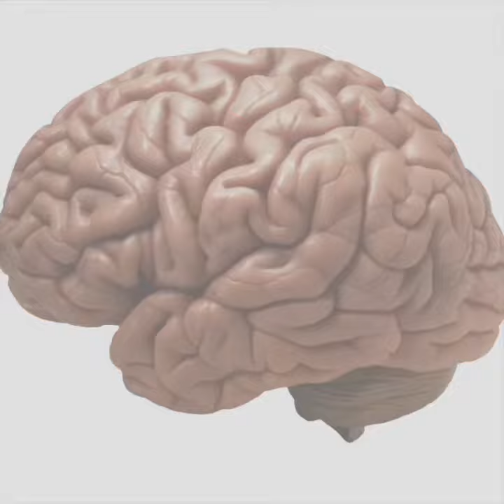Parlons mental #23/52 : La PM intégrée - Nicolas Gouspy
➡ À propos de nous :

Chez GB Consulting, nous vous aidons à booster votre performance et vous accompagnons pour optimiser l’exploitation de votre potentiel.
Nous intervenons en entreprise avec des managers et dirigeants et également, dans le monde du sport avec des athlètes de haut niveau.

▬▬▬▬▬▬▬▬▬▬▬▬▬ Retrouvez nous & contactez nous sur ▬▬▬▬▬▬▬▬▬▬▬▬▬